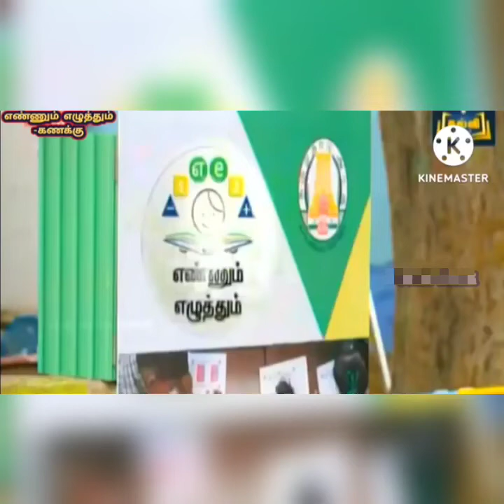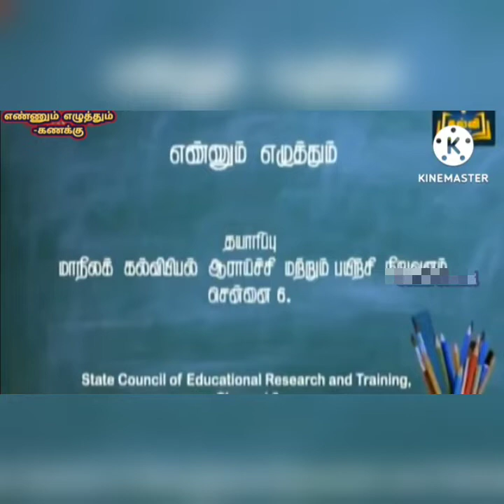ENNUM EZHUTHUM | எண்ணும் எழுத்தும் நானே வகைப்படுத்துவேன் செயல்பாடு கட்டகம் 3 | 18/07/2022